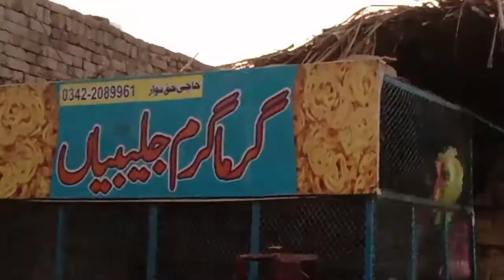city sardar ghrh 👌ke baht lazai jalbe khana aj hum laqat pur sa aya hui hain jb kabi ap b sardarghr